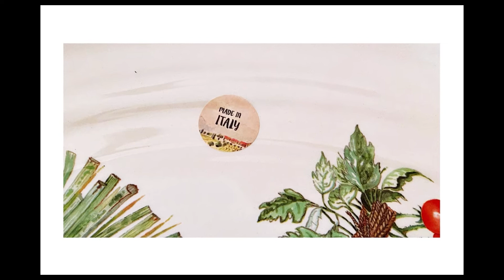Effetti d’Arte Ceramic Large Oval Dish 15"X 10"X1.5"- Made In Italy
Effetti d’Arte Fruit Design Viberent Colors Handmade 15""Oval Pasta Serving Dish

Item specifics
Style: 15" X 10" Oval
Country/Region of Manufacture: Italy
Type: Pasta Dish
Material: Ceramic
Brand: Effetti
Dishwasher Safe
Microwave Safe